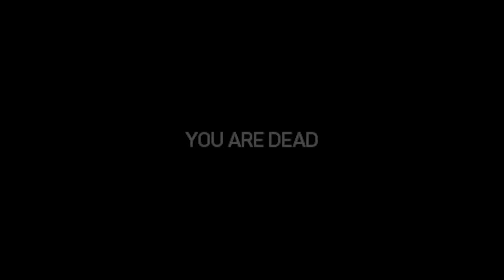We're on a Quest to reach the Squad!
Journeying across the map to reach the squad always has obstacles and 10 times out of 10 those obstacles are other players!

Deadside is a hardcore multiplayer shooter with large open world and wide gameplay possibilities. Deadside gets you into realistic game environment full of hopelessness and despair. It tries to keep balance between the dynamics of the shooter and the hardcoreness of “survival” gameplay. The world of the game does not imply the existence of fantastic elements like zombies or anomalies, concentrating the player's attention on realistic aspects of life on the ruins of the dead civilization.